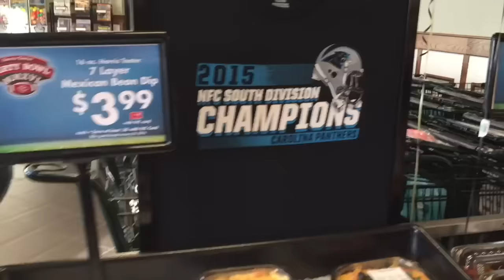Leaving Charlotte Early Due To ICE STORM 2016! - RYEBREADS